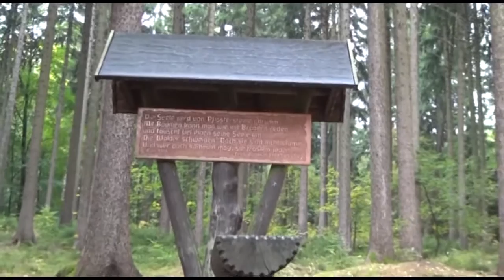MEgional 2015 10 08 - Unsere Nachrichten für das Mittlere Erzgebirge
Heute u.a. mit folgenden Themen:

    Ausstellung Kunstraum eröffnet
    Infos zur Anton Günther Skulptur
    Infos zu Rund um Zschopau
    uvm.